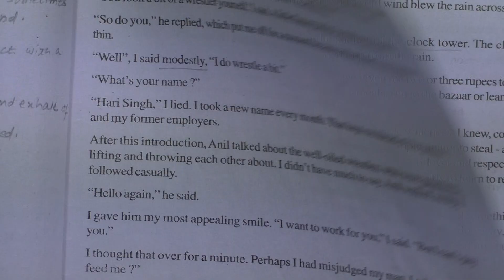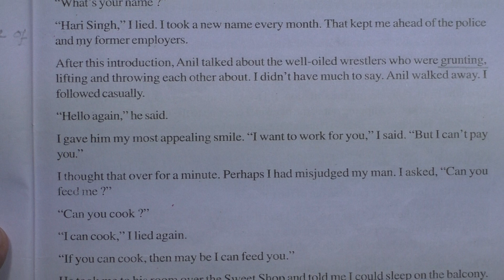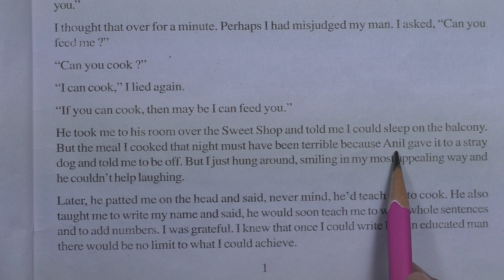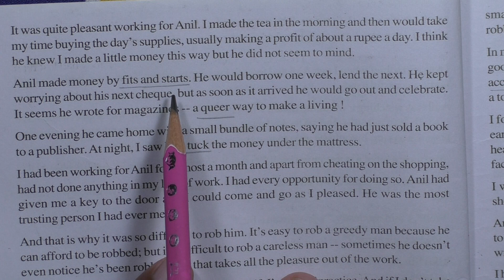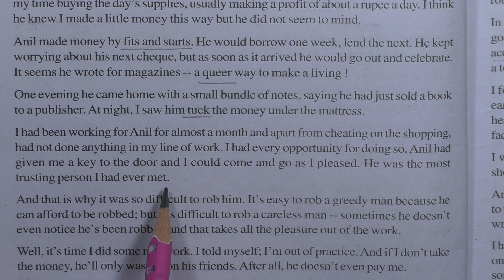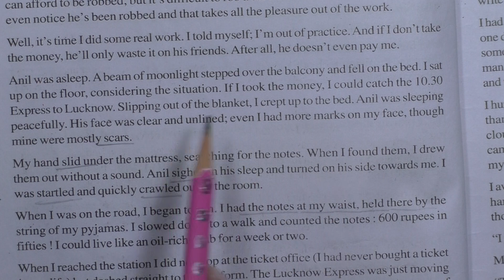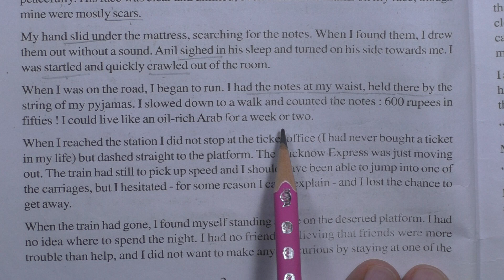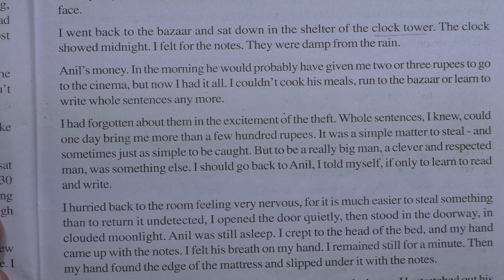The Thief's Story चोर की कहानी Class 10 English Chapter 2(1) Explanation हृदय परिवर्तन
Shri Vidya Jyoti Foundation Society : Easy Hindi Translation

@Deshraj Verma श्री विद्या ज्योति